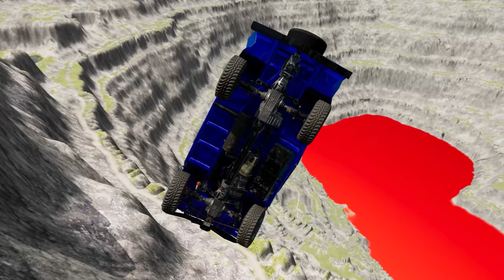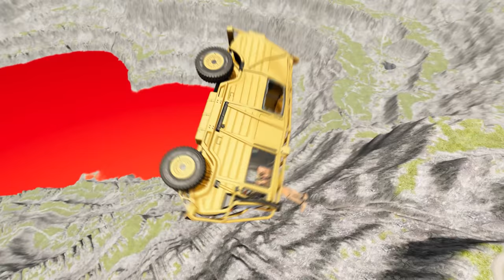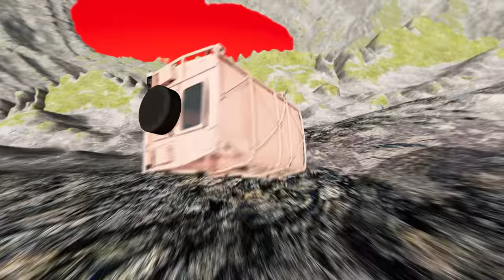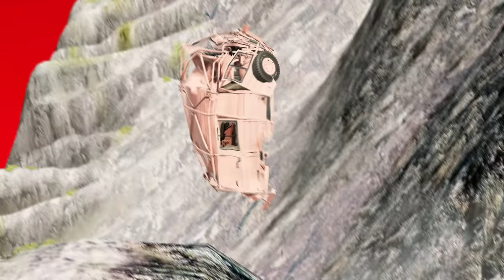Fast and Fearless: Car vs Leap of Death Showdown in BeamNg.drive #799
Hey everyone, have you ever heard of the "Fast and Fearless: Car vs Leap of Death Showdown" in BeamNg.drive? 🚗💨 It's an insane race where cars have to jump over a huge gap and land on the other side, all while competing against each other! 🏎️😱 It's a crazy and thrilling experience that tests the limits of both the drivers and their cars. But one thing's for sure, it's definitely not for the faint of heart! 😵 Who's ready to watch these fearless drivers take on the ultimate leap of death? 🤩